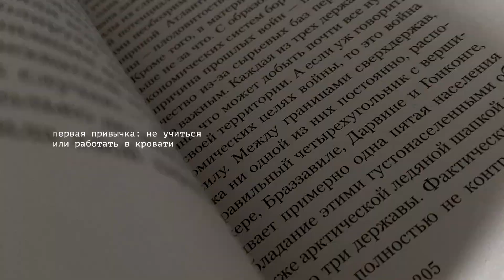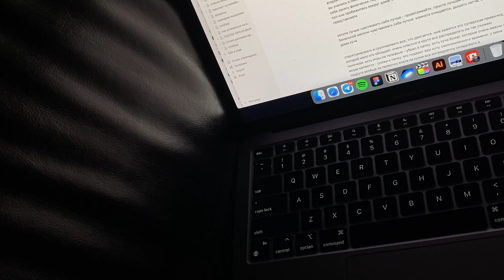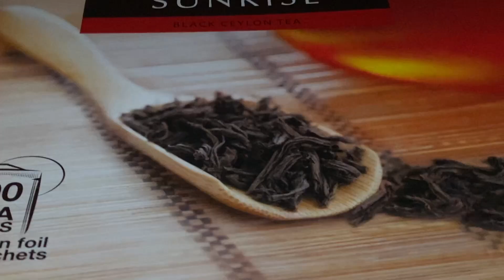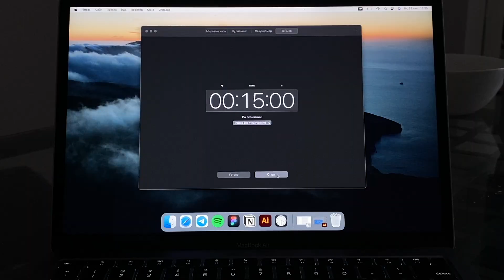5 правильных привычек *жаль, я не знал этого раньше*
очень жаль, что не знал этого раньше! делюсь своим опытом избавления от плохих привычек, приобретения новых и просто даю советы по улучшению жизни (НА МОЙ ВЗГЛЯД)

вкратце обо мне?
- меня зовут даня, мне 20 полных лет и я из города Пермь
чем я занимаюсь?
- блогингом, дизайном и маркетингом
на что ты снимаешь видео?
- iphone 11 + final cut pro

на фоне играет ?